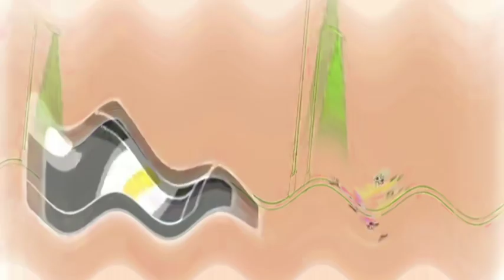preview 2 Orphan Tears Part 2 Crying X